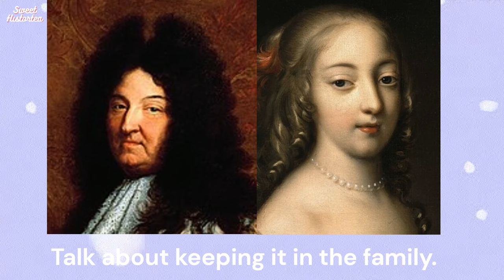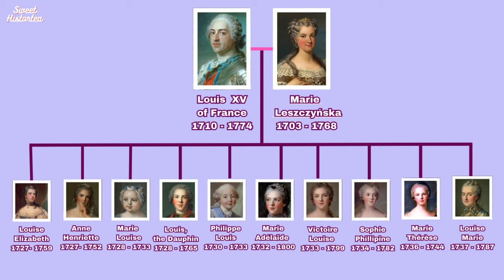Queen Marie Leszczyńska of France | The Longest Serving French Queen Consort | Royal History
Born on June 23rd, 1703 as Maria Carolina Zofia Felicja Leszczyńska in Lower Silesia, Maria was the second daughter of King Stanislaw Leszczyński I of Poland and his wife, Countess Carolina Opalińska. A year after the birth of Maria, her father became the king of Poland by King Charles XIII of Sweden, whose country had invaded Poland. Stanislaw’ reign as king would not last very long, and he was deposed as the Polish king in 1709 when the Swedish army lost military control in Poland. She would go on to marry Louis XV and produce ten children, with seven living to adulthood. On June 24th, 1768, Marie's story would come to a close at the age of sixty-five. Through her only son Louis, she is the grandmother of Louis XVI of France.

Music Details:
• Toby Fox - Undertale OST: 0

Chapters:
00:00 - Introduction
00:11 - Early Life of Maria Leszczyńska.
03:42 - Marriage, Life at Versailles, and Children.
10:06 - Dealing with Louis XV's Affairs.
11:20 - The End of the Queen.
12:18 - Channel Support and Information.